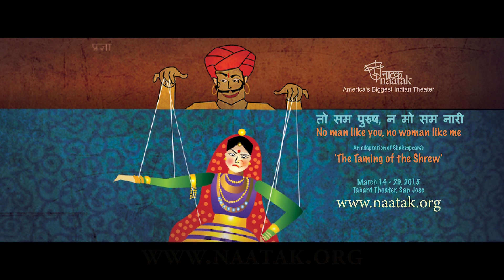[Trailer] Taming of The Shrew By Naatak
Naatak presents Shakepeare's The Taming of the Shrew in Hindi from March 14-29, 2015 in the Tabard Theater San Jose.